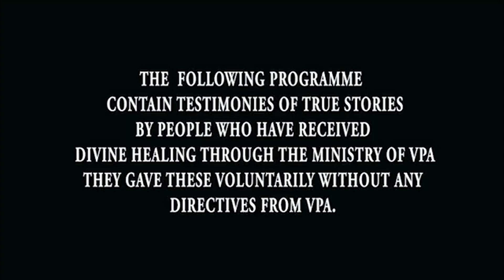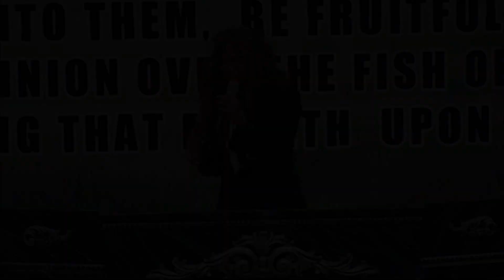VPA Testimonies 2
This brilliant programme from Victorious Pentecostal Assembly (VPA) deserves to be broadcast again on television, this time preferably on either BBC One or ITV after it was unfairly taken off air by Ofcom a few years ago. Keep up your excellent work and healing Pastor Alex Omokudu! WB